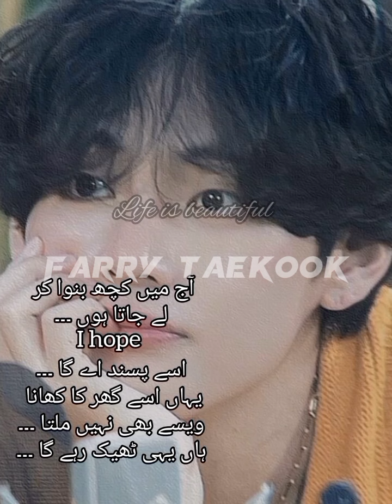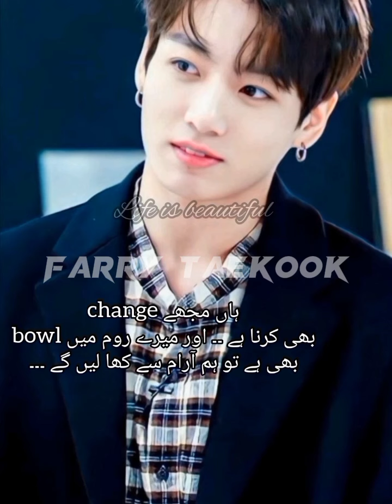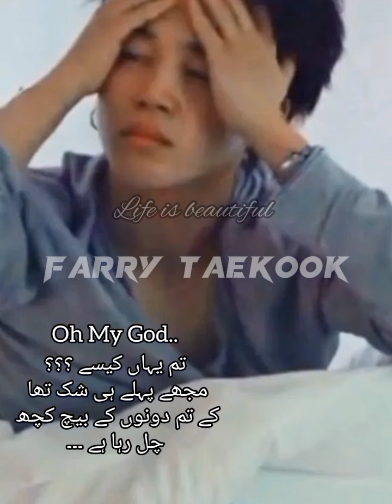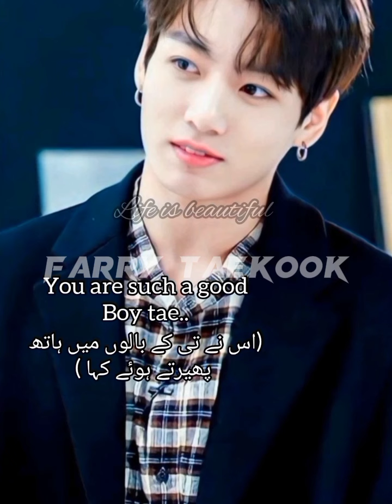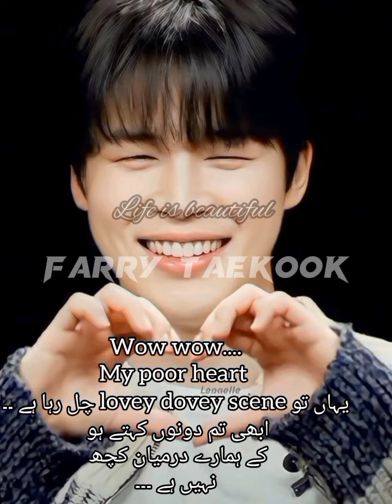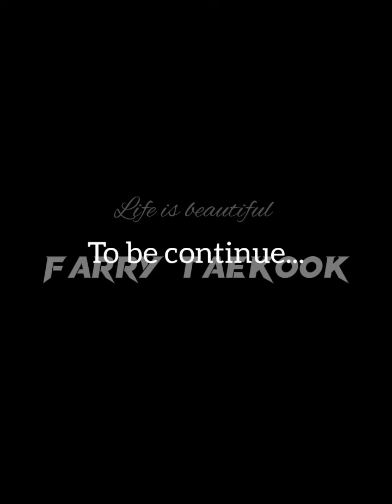My Only Love 💜(part 4) urdu+ Hindi explaintion taekookff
its story totally based on my Imagination...
is not related to any idol...